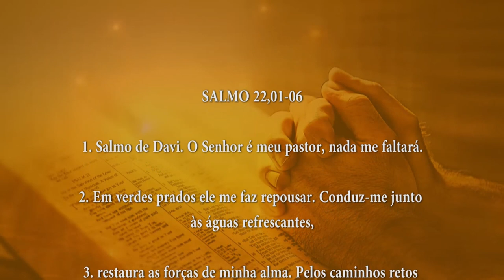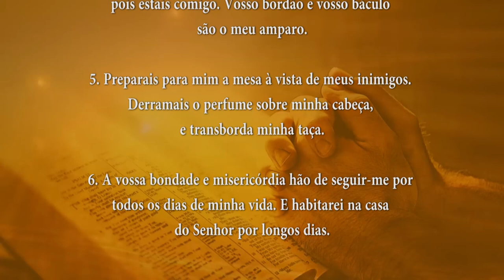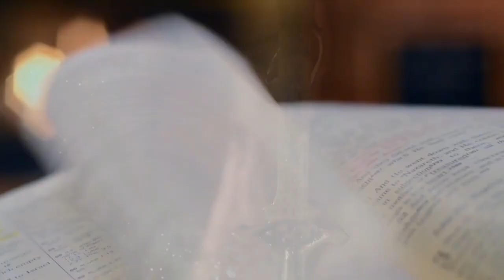PALAVRA DE DEUS MEDITADA(18/03/2024)